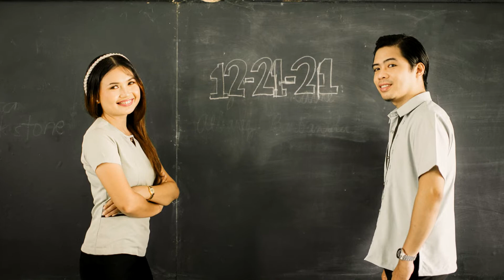Keziar & Jessa PreNup Slideshow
Hello friends, it has been a long time since I uploaded my videos in YT because of one of the most important events of my life, my wedding.

This is our PreNup Slideshow for you to watch by our photographer Adrian Flores. Enjoy! More videos soon related to my wedding.

Thank you so much and God bless!

How to open an account

DYOR on your investments. Diversify and allocate well.
Never invest on what you cannot afford to lose.

M.2 NVME SSD
2nd internal HDD 7200RPM
External HDD 2TB
External HDD Drive Enclosure
M.2 NVME SSD Enclosure Adapter
SD Card
Screen Recorder
Video Editor
Audio Editor
Audio Recorder
Microphone for recording:
PoP voice Professional Lavalier Lapel Mic
Behringer XM8500
Recommended Mesh Wifi System